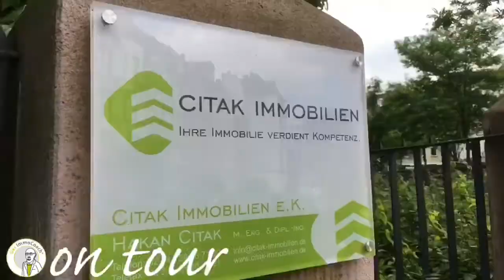Der ImmoCoach (Hakan Citak) on tour #5 - Interview mit Chorweiler Panorama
Der ImmoCoach, Hakan Citak - Yorckstraße 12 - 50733 Köln
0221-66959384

Der ImmoCoach - Deutschlands 1. und größte Online Akademie für Eigentümer,
die ihre Immobilie selbst ohne Makler verkaufen oder vermieten möchten.

Die Online Akademie beinhaltet unterstützende Seminare, anschauliche Videos und sämtliche hilfreichen Vorlagen zu den Themen „Verkauf und Vermietung von Immobilien“. In verständlicher Sprache erklärt Hakan Citak, wie Sie sich vorbereiten und Ihre eigene Immobilie selbst effektiv und erfolgreich vermitteln.

Ziel dabei ist es, dass Sie Wissen über und praktische Handlungsanleitungen zu immobilienspezifischen Themen erlangen, um Ihren Weg der gelungenen Vermittlung eigenständig und sicher zu beschreiten.

Citak Immobilien e.K. - Yorckstraße 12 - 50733 Köln
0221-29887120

Der ImmoCoach die Online Akademie für Immobilieneigentümer

Der ImmoCoach im Interview mit Chorweiler Panorama zur Situation und aktuellen Trends auf dem Immobilienmarkt im Kölner Norden (Stadtbezirk Chorweiler).